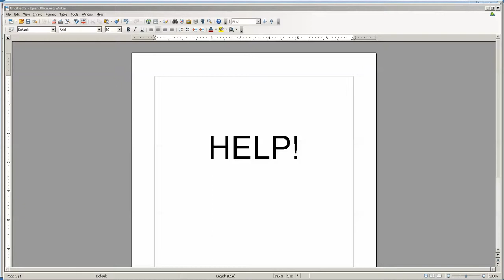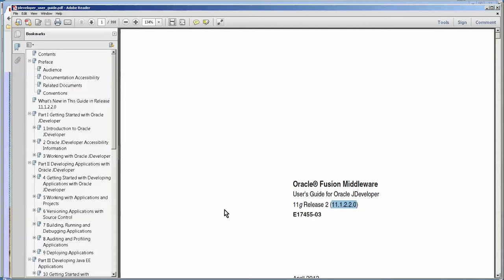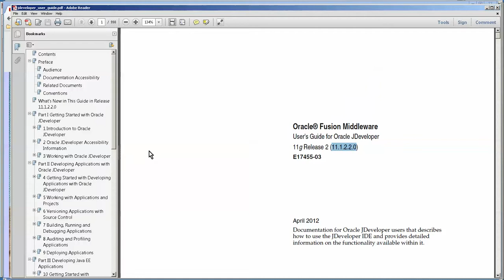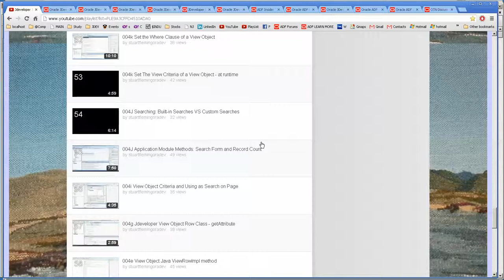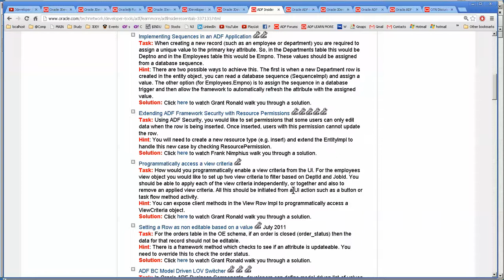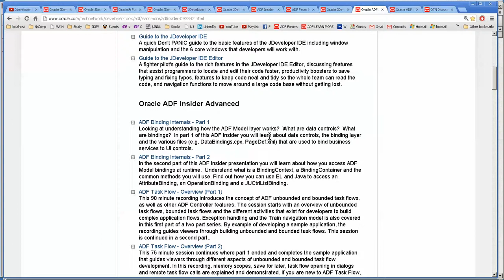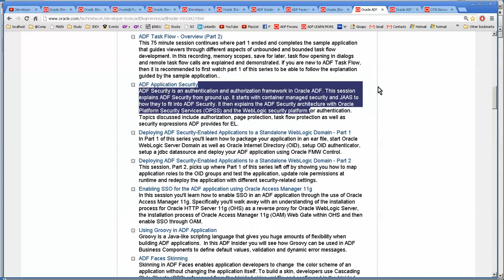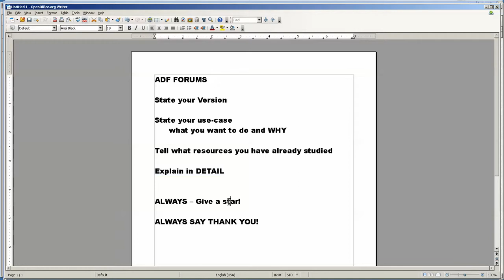000b Jdeveloper Learning Sources and where to get HELP!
if you are new to jdeveloper, it is good to know there are alot of sources of information.  This video goes over some of them.